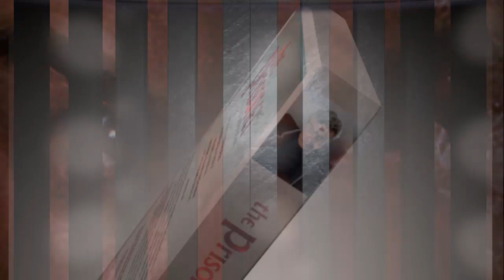4 of 6 - Recording The Prisoner on Audio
Even more behind the scenes footage from recording the prisoner.

In this episode we also catch up with Barnaby Edwards who tells us all about some of his many roles within the village.

Based on the classic ITV series.

A limited edition of 3000 numbered box sets.

‘A new imagining of The Prisoner, keeping true to the original concept, but bringing it up to date, even futuristic. Wonderful and compulsive listening.’ Six of One (The Official Prisoner Appreciation Society)

‘An enjoyable, quirky, fun, and entertaining re-imagining of the series… It feels in tune with the original series, but is different enough to be original at the same time.’ The Unmutual (The Prisoner news website)

‘I’m not a number. I’m a free man!’

A secret agent resigns, then wakes up to find himself imprisoned in ‘The Village’ — a bizarre community with a cheery veneer, but an underbelly of mystery and threat. All occupants of The Village have numbers instead of names, with our secret agent forced to accept the mantel of Number Six.

The authorities running this Village are intent on discovering why Number Six resigned — but it’s a secret he steadfastly refuses to divulge. As the drama unfolds, the authorities, in the guise of the sinister Number Two, try ever more ingenious and aggressive means to bend Number Six to their will. All the while, Number Six is intent on two aims: to escape and to find out ‘Who is Number One?’.

Episode One: Departure and Arrival

A failed meeting in Belgium catalyses Agent ZM-73 to resign from his top secret post, but when he wakes the following morning everything has changed — even his name. Trapped in a bizarre coastal village, and with his every move monitored by the mysterious Number Two, the man now known as Number Six struggles to make sense of it all.

Episode Two: The Schizoid Man

Six finds himself fascinated by a strange bond which has suddenly developed between himself and Number Nine. But the next morning, Six wakes to find himself changed. A moustache, different hair, and… a new name. Number Twelve.

Episode Three: Your Beautiful Village

Something is very wrong, as Six experiences the most disturbing sense deprivation. Almost complete darkness, filled with haunting sounds, fragments of conversations, and a desperate call from Nine start to test his reason.

Episode Four: The Chimes of Big Ben

A new prisoner arrives in The Village. The woman is strong-minded, independent, and refuses to accept her new number — Eight. She is not a number, she is Nadia. And Six is convinced that she is his ticket out of The Village.

This set contains four episodes (two 78-minute, feature-length and two hour-long episodes), a Behind-the-Scenes audio documentary, and a lavish colour booklet.